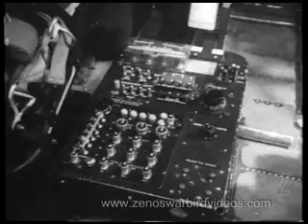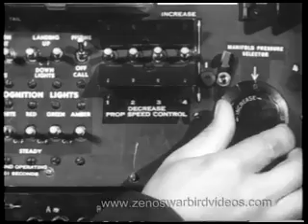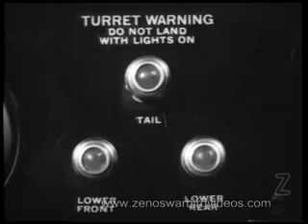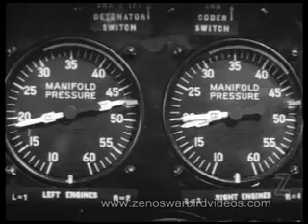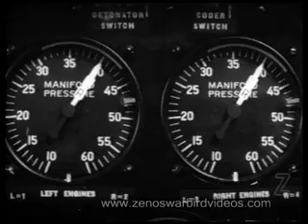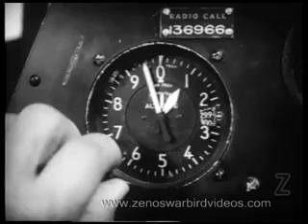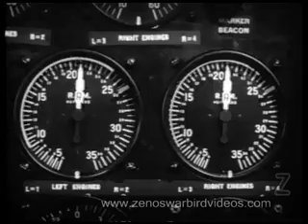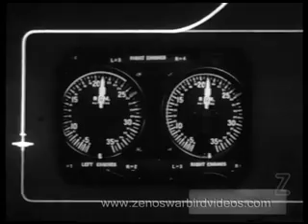How to Fly the Boeing B-29 Superfortress: B-29 Flight Procedure &Crew Functioning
This is a thorough pilot's view introduction to one of the  premier aircraft of World War II, the Boeing B-29 Superfortress.Faster than a Zero , it represents the peak of piston engine era technology.
"The B-29 was an amazing technological achievement!" Zeno, Zeno's Warbird Video Drive-In Don't miss our B-29 DVDs, including B-29 pilot's manuals for the World's largest selection of World War 2 & vintage jet aircraft aviation videos.
We have 100s of films in our library.  We have licensed footage to major TV networks and cable channels.
 Zeno